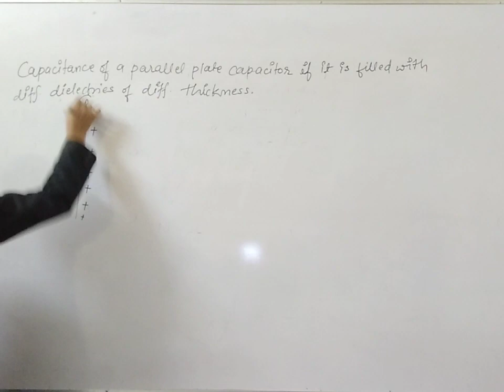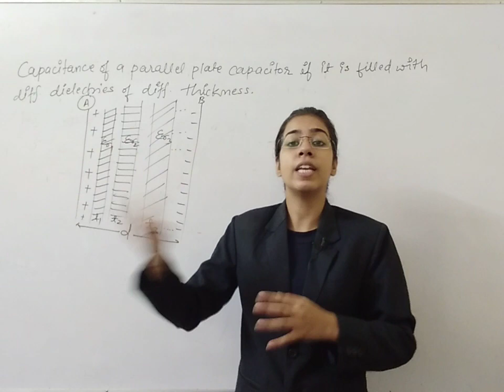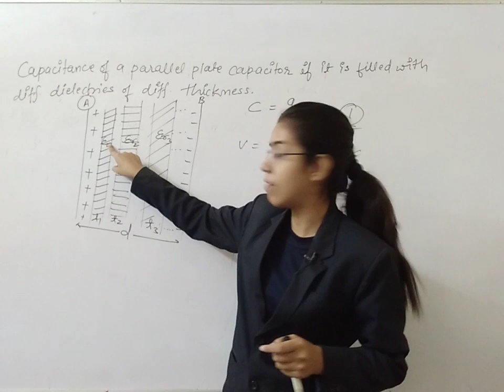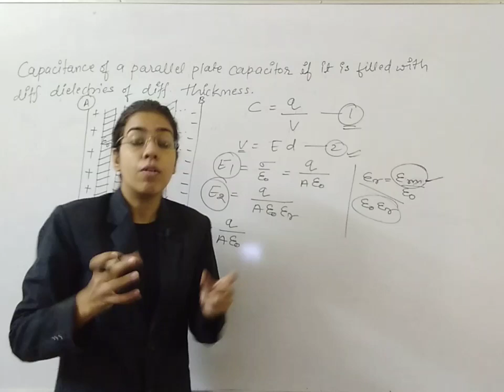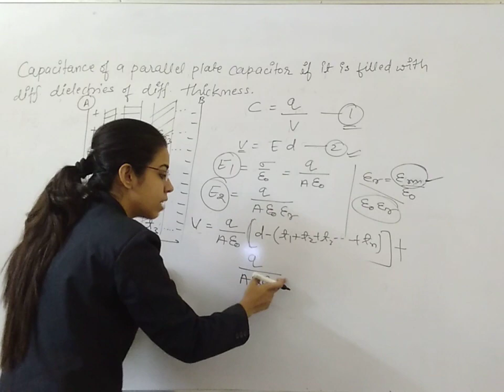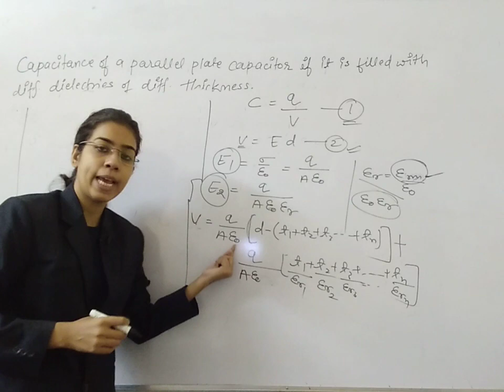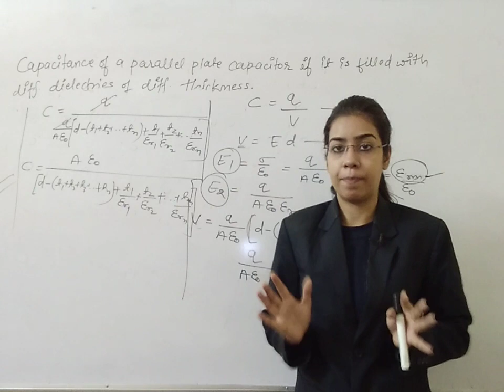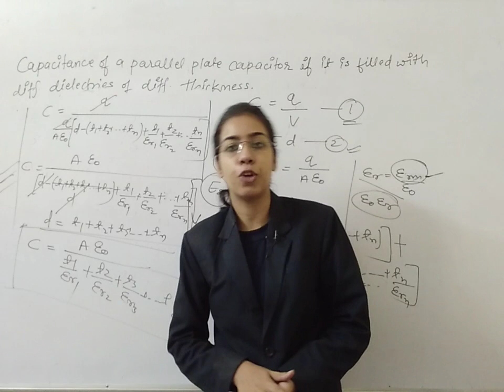Electric capacitance 8 | Physics | Class - 12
Anjali Soni